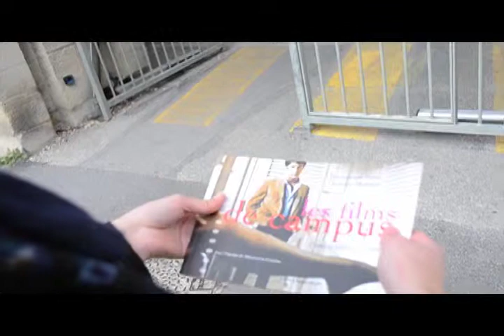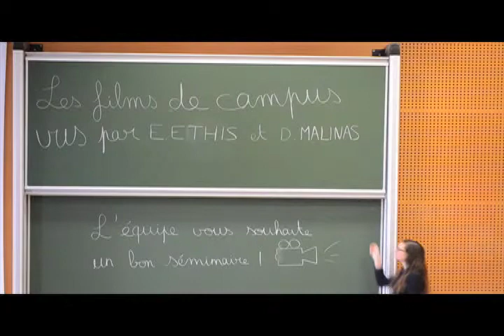Micro-trottoir Séminaire Film de Campus Université d'Avignon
Micro-trottoir réalisé à l'Université d'Avignon dans le cadre du cours Connaissance du monde cinématographique en L3 Information-Communication.
Réalisé en vue de l'organisation d'un Séminaire sur les Sociologues de cinéma en présence d'Emmanuel Ethis et Damien Malinas.